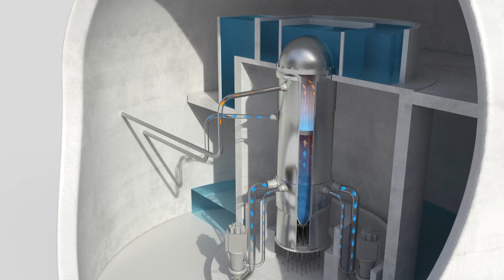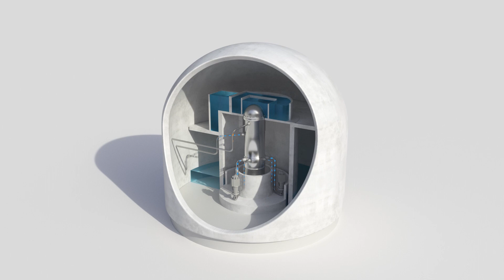Siedewasserreaktor Reaktor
Das Video erklärt, wie ein Siedewasserreaktor funktioniert.